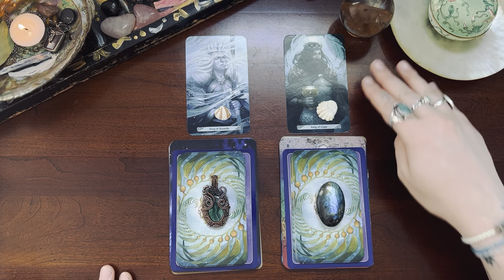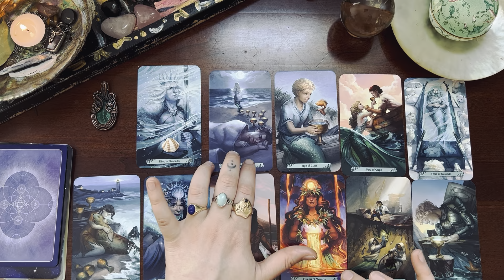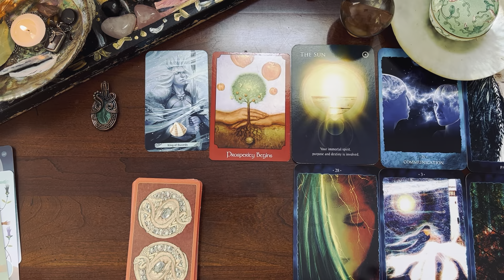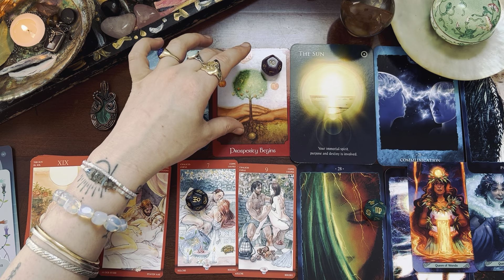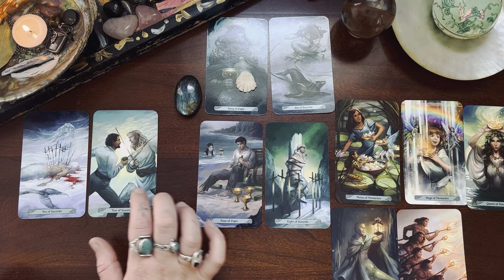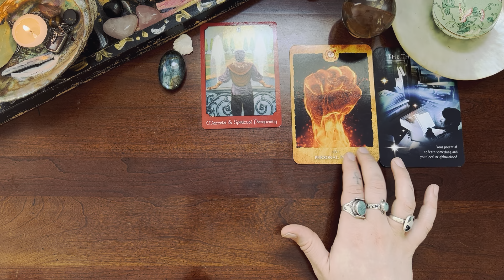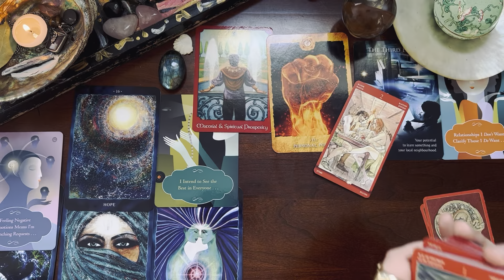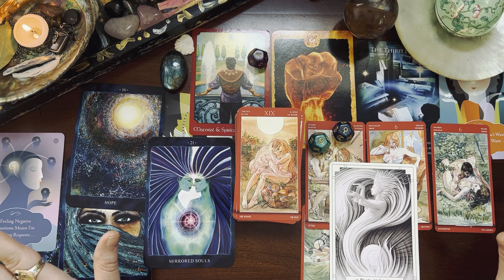PICK A CARD 18+ Intimate Partnership 🌹🕊🌈 Messages from Your Body on What You Crave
Hello Beautiful Souls! This is a Channeled Message for you , for support on your Spiritual Journey.
18 + Tarot Reading / Messages From Your Body/ What does your body crave in intimate partnership?

Pile 1 ✨ 2:42
Pile 2 ✨ 36:10

As you dare to dream, you heal the unloved dreams of all your ancestors & they are so grateful 🕊
You are so loved & supported on this path.
Trust that if you were led here, there is a message for you.
Take only what resonates. Your intuition is the the most powerful divination tool you have 🌞🌿💚🍀

Hi I’m Dae I’m an intuitive Tarot & Astrology Reader & Psychic. I connect to and build a relationship with the subconscious mind through different divination tools. As well as Personal Tarot /Astrology/ Akashic Readings Sound Healing/ NLP/ Hypnosis Meditations

Thank you for coming into this Sacred Space & joining this community. We are all on this journey to uplift ourselves & one another. Im so grateful to be here channeling such beautiful & inspiring energies. 🌹

I truly believe that this is how we connect and utilize the Age of Aquarius. There are messages everywhere.

If you would like to donate to the growth if this channel I would greatly appreciate it, but it is not expected.
I really appreciate any form of energy exchange, liking the video, commenting something meaningful, sharing this with another you think it could help, & or subscribing to this channel to help these messages get out there!

All of those energy exchanges are such beautiful ways we can support one another

Thank you for your support as I grow this channel :)

All Donations, likes, shares, comments and subscribers are all highly appreciated & will help to help further the growth of this channel & all the offerings I continue to add to @DaeLightHealingOracle

I am so Grateful to have you join on this healing journey & contribute your energy in any way you feel called.
My intention is that you receive 10 x back whatever energy you give out with love 💚

Amazon Wishlist if you would like to see the decks used on this channel and contribute to  the growth of these readings, it is seriously so appreciated 🙏

About Me 🕊

I resonate as an empath and synethete & have built back my health from very difficul autoimmune & histamine reactions to anything not natural. They call me a medical zebra, but there is more to it. I also work with the bounty if nature to nourish & heal myself daily.

My energy levels became my top priority. In this journey that is incredibly Spiritual, I realized most of what i felt my whole life were actually gifts not curses.
Clairsentience, the feelings of knowing or intuitive hits of places not to go, or to take certain chances & aboid others.
Clairvoyance, clairgustance, claircognisciance, so many random things that now i have answers for. That is what im here to help with

INFJ or P ?

Enneagram 4 with a wing of 6 (aka the bohemian)

Leo: Sun & Jupiter in the 8th house
Virgo: Mercury, Venus, Mars in the 8th house
Scorpio: Moon & Pluto in the 11th House + a Scorpio MidHeaven
Capricorn Rising
( I have a stellium of my North Node, Uranus, Neptune, & Lilith on my Rising in Cap)
Chiron: 7th house in Leo
South Node 7th House Cancer

This is why I study this stuff. To gain some sort of understanding 🧚🍀🕊💚🌿🌹🌞